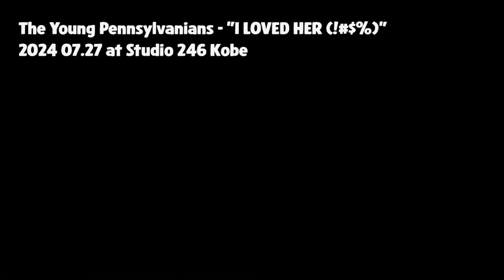The Young Pennsylvanians - "I Loved Her (!#$%)"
2024 Jul.27 at Studio 246, Kobe